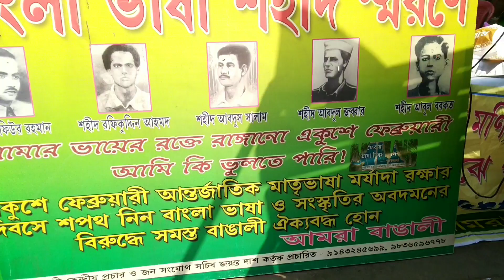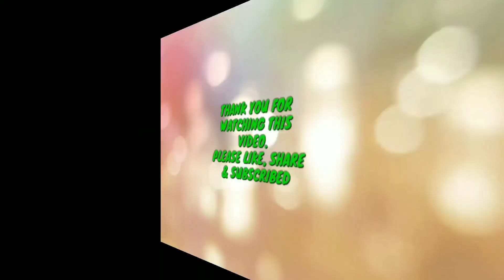MY FIRST BENGALI VLOG // BENGALI MARRIAGE VIDEO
MY FIRST BENGALI VLOG // BENGALI MARRIAGE VIDEO / 21ST FEBRUARY